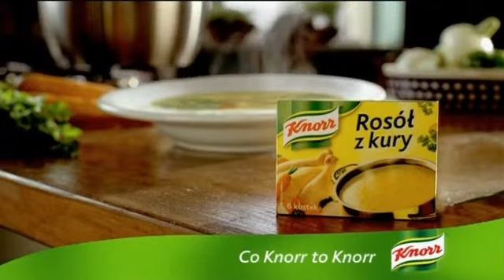Knorr bazar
DIRECTOR: BRUCE PARRAMORE
SHOT IN CUBA